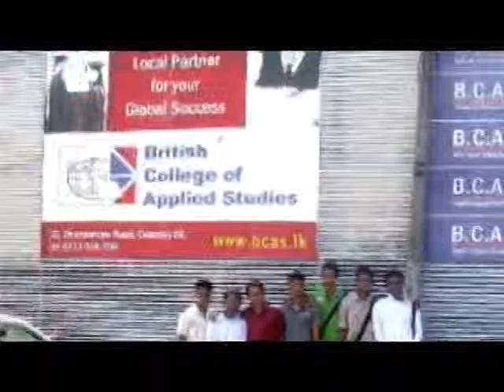BCAS SriLanka 124 batch New Video